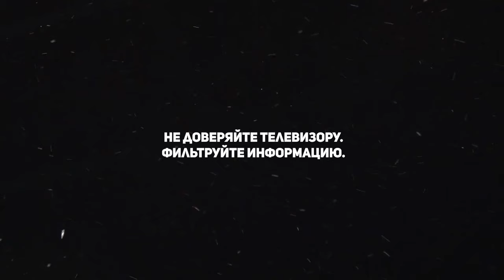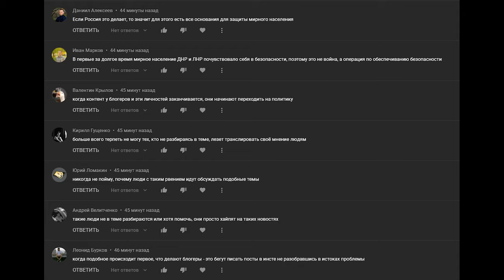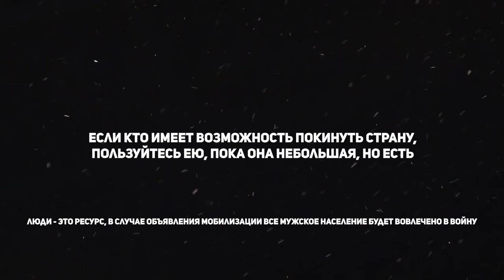О войне России против Украины